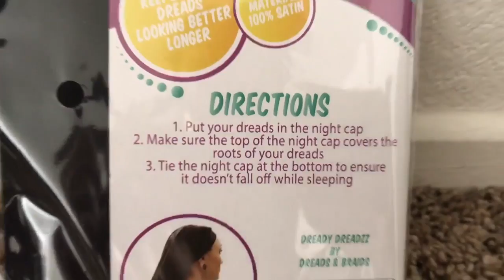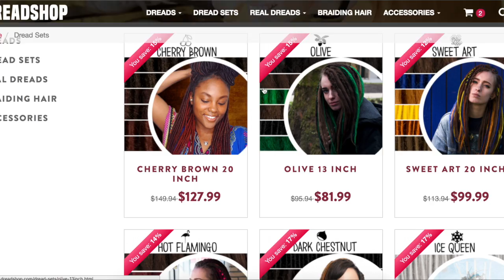DREADSHOP DOUBLE ENDED DREADS INSTALLATION REVIEW/TUTORIAL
Check out some of my BEAUTY TUTORIALS!

Check out some other CHALLENGE VIDEOS!

VLOG VIDEOS